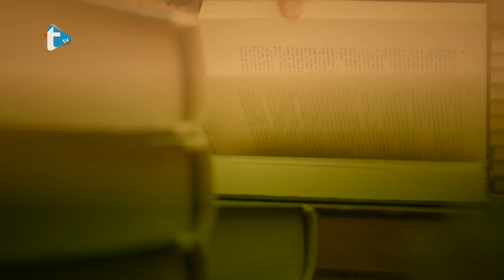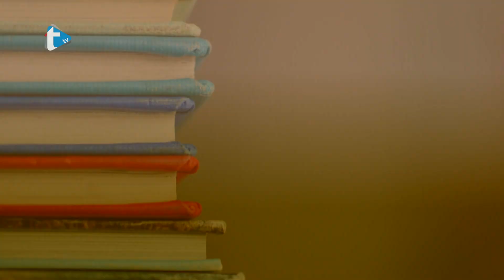Jezikolomljenje s Enom 45